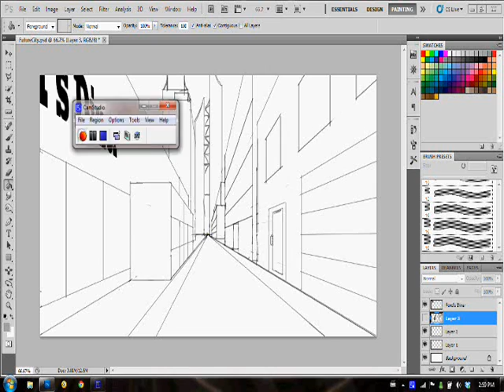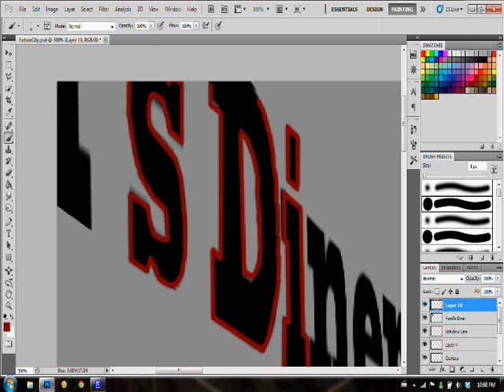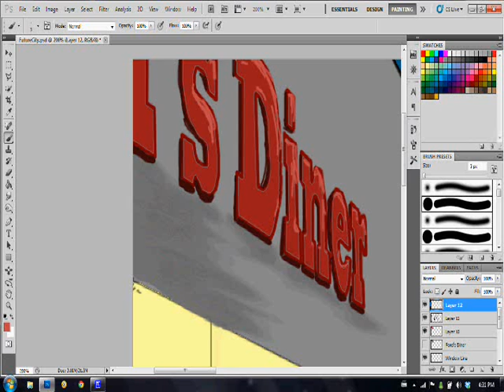Velo City - Speed Painting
A futuristic city I'm painting in Photoshop. I'm not done, but I don't know if I'll ever get around to finishing it. Anyway here's a look at the process.
I didn't get the beginning recorded, but I actually built some blocks in Google SketchUp, found the angle that I wanted, then used that as a guide to get the perspective right.